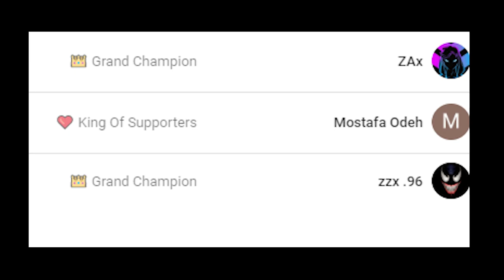فورتنايت - ماب الغاز مع اوسمز ( تصميم عربي 😍 ) || Fortnite